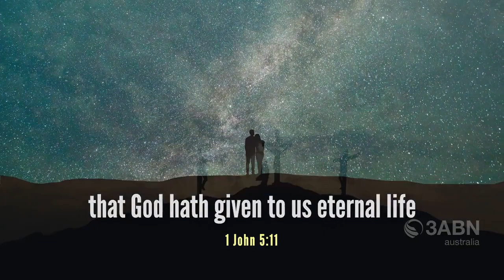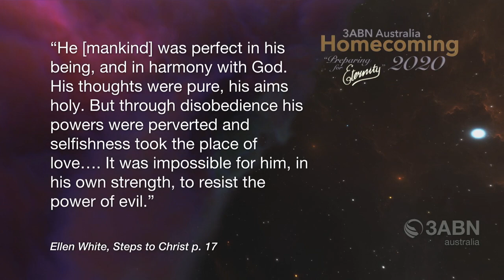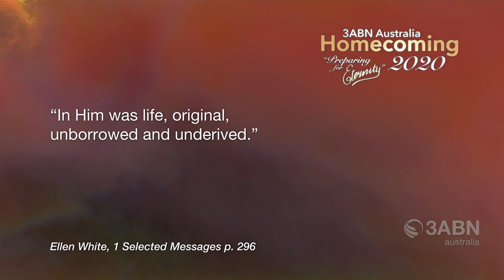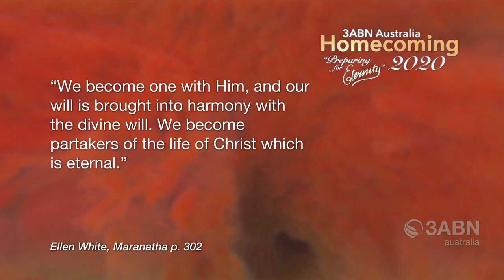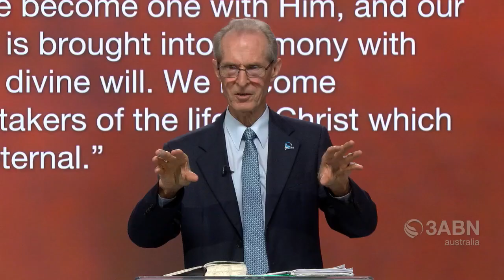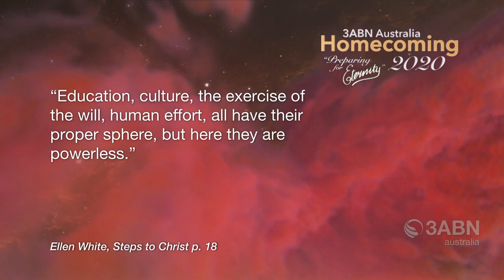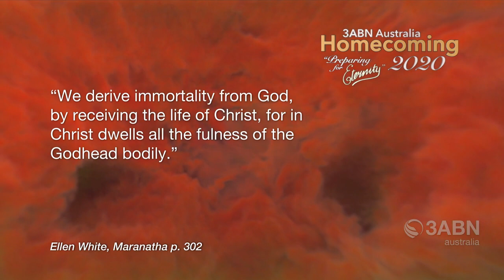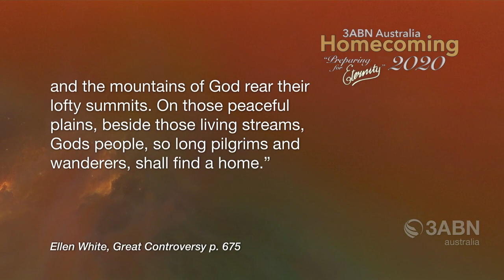2. The Sinner’s Need of Christ (Pr Mike Browning)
Program #: HCAU200002
Original Air Date: 26 November 2020 (3ABN International)